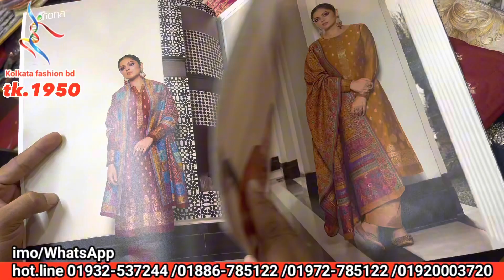June 11, 2023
Eat collection

Kolkatafashionbd অনলাইন পাইকারি বিশ্বস্ত শপ আসসালামুয়ালাইকুম আপনি যদি নতুন ব্যবসায়ী হয়ে থাকেন এই ভিডিওটি আপনার জন্য গুরুত্বপূর্ণ এইখানে সম্পূর্ণ পাইকারি বিক্রি করা হয়,, শিক্ষিত / বেকার ভাই ও বোনেরা যারা ভাবছেন ব্যবসা করবেন কলকাতা ফ্যাশন বিডি আছে আপনাদের পাশে
‌কলকাতা ফ্যাশন বিডিতে বিডিতে অনলাইনে অর্ডার করতে সর্বনিম্ন ১০পিছ নিতে হবে স্কিনে যে নাম্বারগুলো আছে ইমু অথবা হোয়াটসঅ্যাপে স্ক্রিনশট দিয়ে পাঠিয়ে দিন অবশ্যই আপনার ঠিকানা মোবাইল নাম্বার দিতে হবে। যারা সরাসরি এসে শপিং করতে চান Hot line. :
‌অনলাইন অফিসঃ ঠিকানা- ইসলামপুর রোড,স্ট্যান্ডার্ড ব্যাংকের বিপরীতে শাহিন হোটেলের গলি, হোসেন খালেদ ম্যানশন এর চার তলা (4-3).দোকানের এর ঠিকানা: ২৪নং ইসলামপুর রোড, দোকান নং-০১, লেভেলঃ আন্ডারগ্রাউন্ড "জাব্বু খানম মসজিদের নিচ তলা,,,
wholesalemarket islampur youtube kolkatafashionbd kolkata পাইকারি থ্রিপিyoutube কলকাতা ফ্যাশন বিডি ,KOLKATA FASHION BD.‌three piece new collection 2023 ,three piece wholesale market,three piece price in bd,three piece online collection,three piece wholesale market in bangladesh,three piece paikari market,three piece design,কম দামে থ্রি পিস কালেকশন,পাইকারি মার্কেট,থ্রি পিস পাইকারি মার্কেট,, three piece,থ্রি পিছ,কম দামে সুতি থ্রি পিস,কম দামে থ্রি পিস পাইকারি,থ্রী পিছ ব্যবসা,online business ideas,three piece business, how to start a business, কম দামে ভাল থ্রি পিছ কালেকশন
ফেরদৌস লোন থ্রি পিস পাইকারি
পাকিস্তানি লোন থ্রি পিস পাইকারি
গাউসিয়া মার্কেট
gausia market three piece
বিশাল থ্রি পিস ডিজাইন
bisal dress design
# risikha three pieces

জর্জেট থ্রি পিস
islampur wholesale market
new market wholesale market
batik wholesale market in bangladesh
Kolkata Fashion bd
কলকাতা ফ্যাশন বিডি ধন্যবাদ